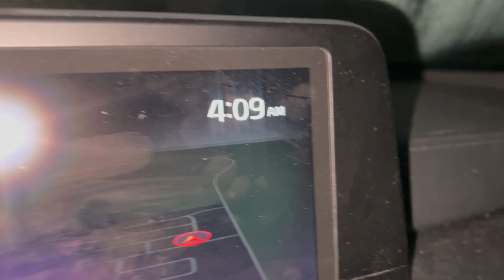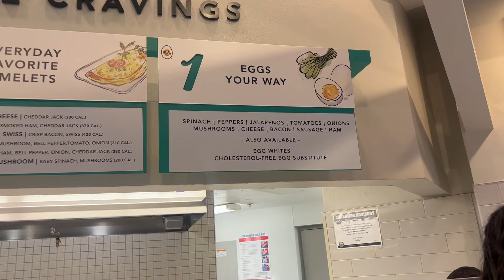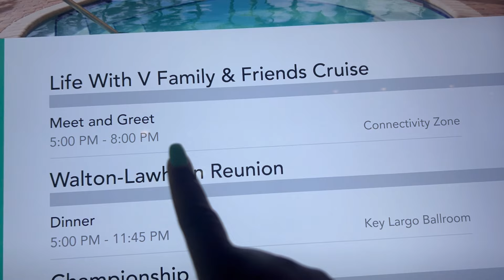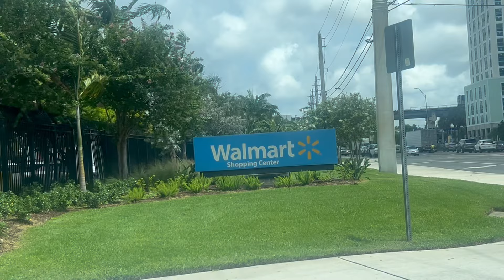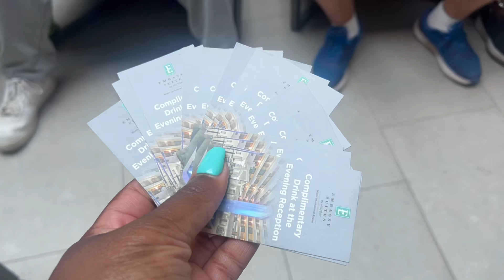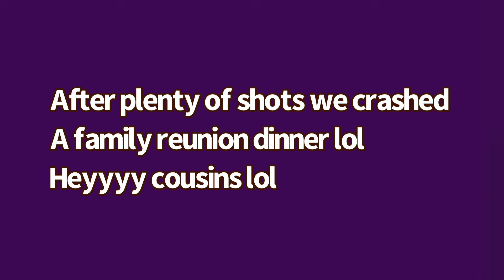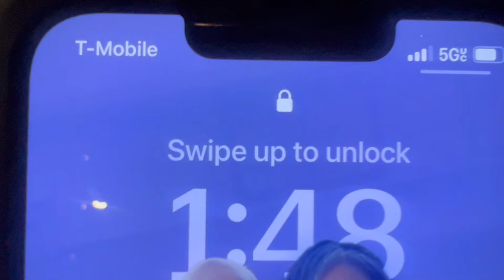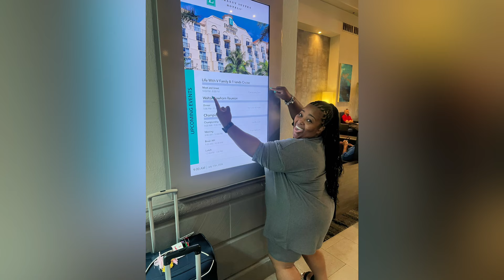Carnival Horizon July 2024: Travel Day and Hotel Meet and Greet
After a year planning... TODAY IS THE DAY!!! Travel with me to Miami as I host my first group cruise on the beautiful Carnival Horizon July 14-20, 2024